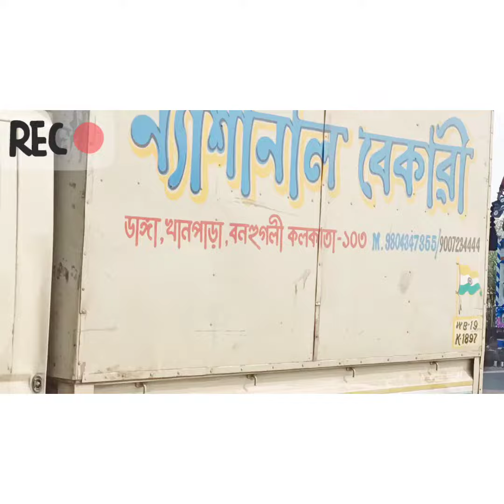palsit video song